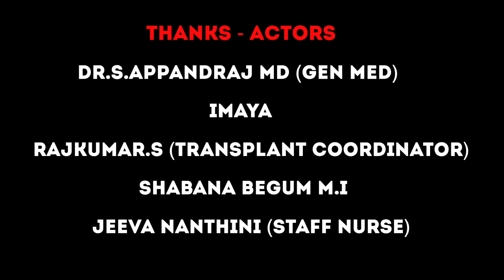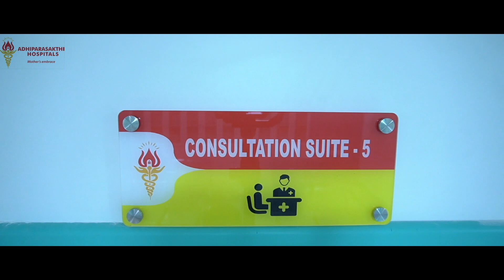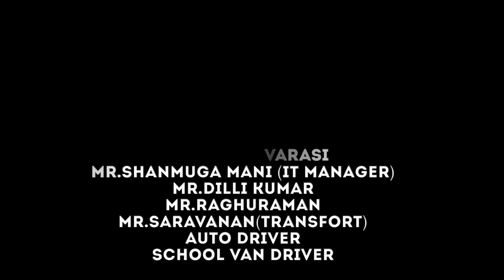baby doctor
Baby Doctor  short film visualizing the healthcare facilities at adhiparasakthi hospitals.if the healthcare facilities and ambiance of the hospitals are world-class, patients and attenders need not panic. when the expert doctors are taking care , you can feel like home with medical facilities.